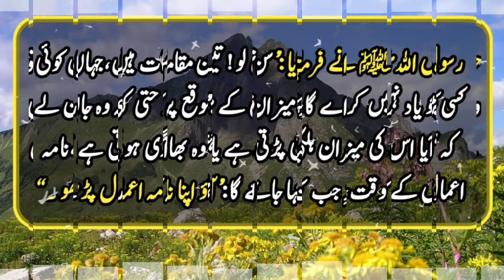Wo Teen Maqamat Jahan Koi Kisi Ko Yad Nahi Rakhe Ga || Hadees Mubarka || Hadith In Urdu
ASSLAMO ALAIKUM sweet viewers.aaj ma ap ko teen easi mqamat k bare me hadees sunaon g jahan koi kisi ko yad nhi rakhe ga.
it was narrated that Hazrat Ayesha said that one day she remembered  Hell and ahe began to weep prophet Muhammad s.a.w asked why you are crying...